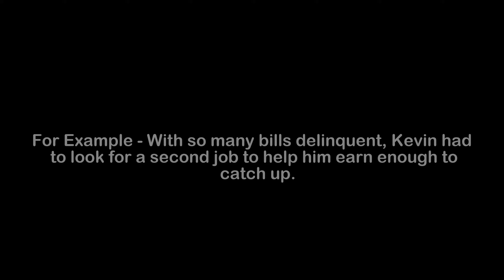What is the Meaning of Delinquent | Delinquent Meaning with Example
In this video, we have talked about the meaning of Delinquent with an example of Delinquent.

Meaning of Delinquent - Delinquent means late in paying what is owed or past due

Example of Delinquent - With so many bills delinquent, Kevin had to look for a second job to help him earn enough to catch up.

1) Delinquent Meaning
2) What is the meaning of Delinquent
3) Delinquent meaning with example
4) Delinquent definition with example
5) Delinquent pronunciation
6) Meaning of Delinquent in English
7) What does Delinquent means?